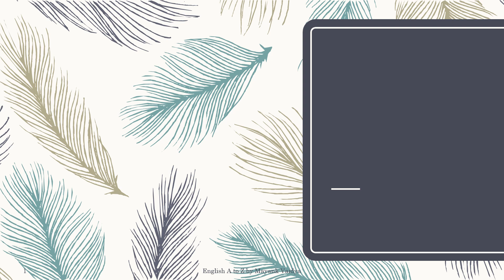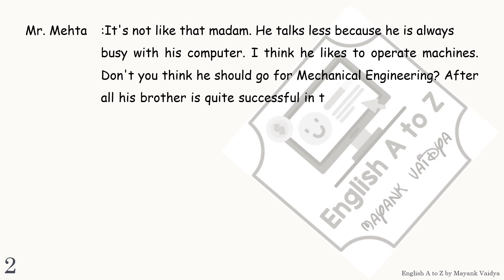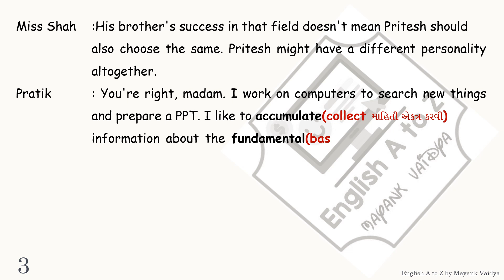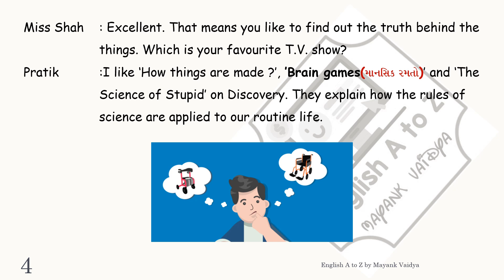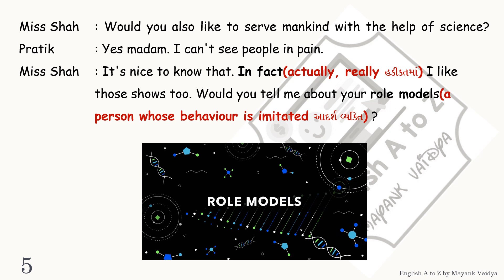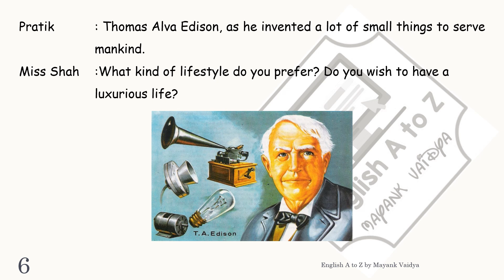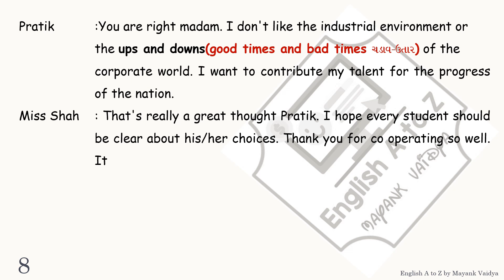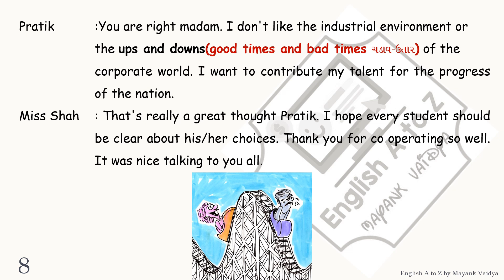8.2 An Interview with the Career Counsellor Part 2, English(Gujarati Medium)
Easy line by line Gujarati explanation of 8.2 An Interview with the Career Counsellor Part 2